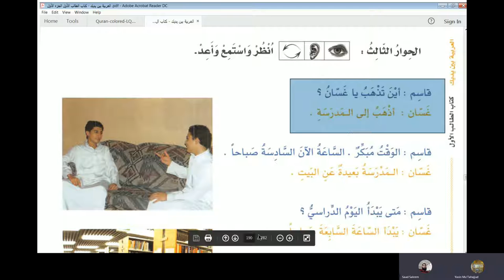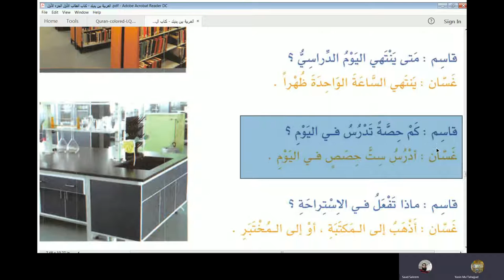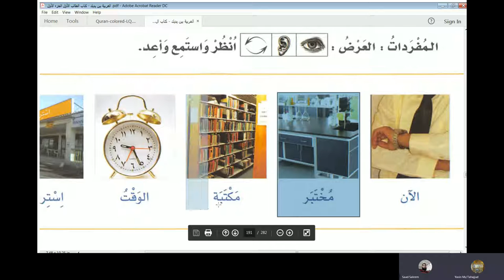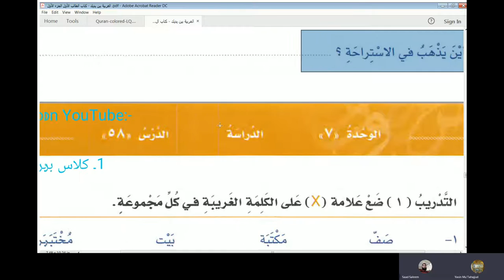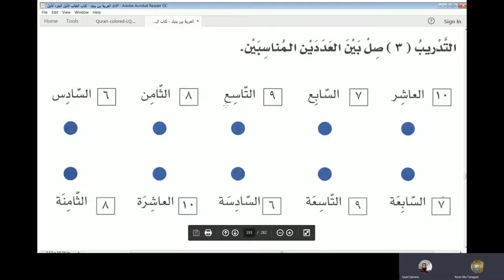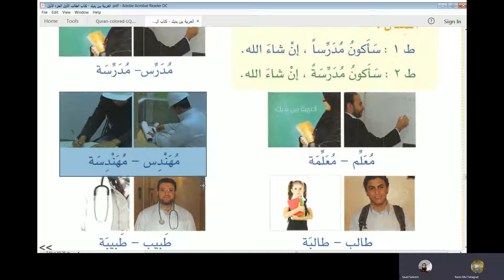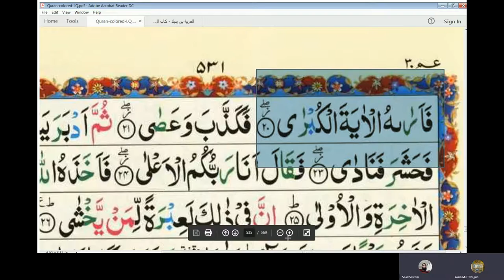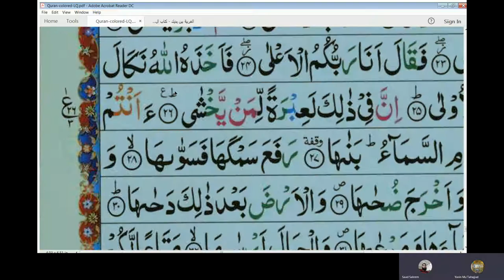Lecture 56 of online Arabic course for Abdul Aleem from AlArabiyyah Bayna Yadayk Book 1 Lesson 57